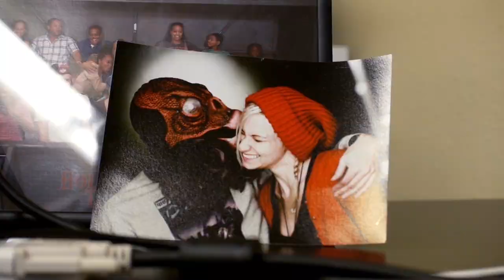Alex Pardee Interview: Passion, Painting, and Process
An interview and studio visit I did with Nuvango about all things art-related.